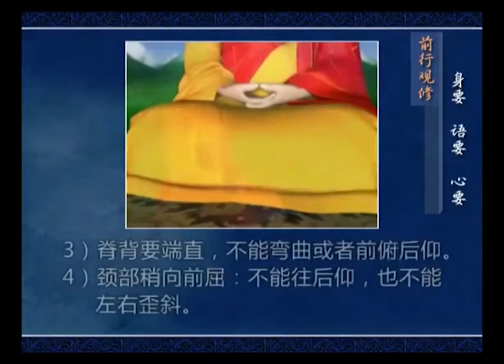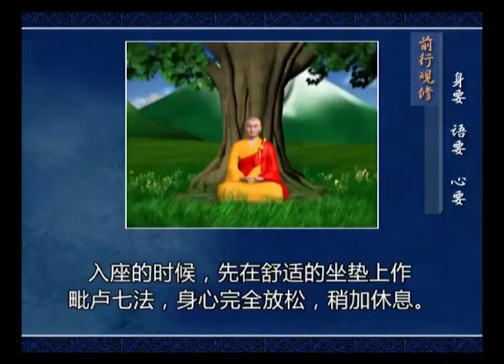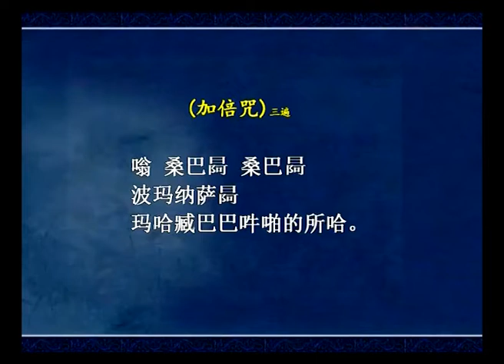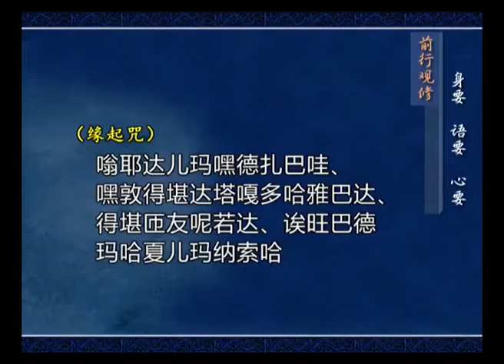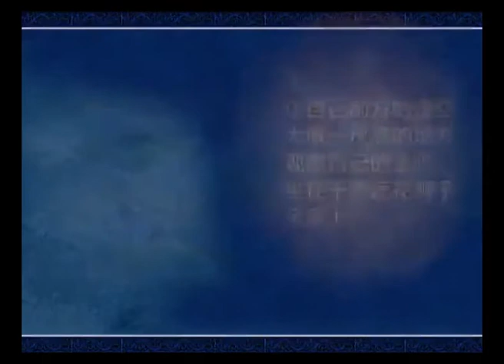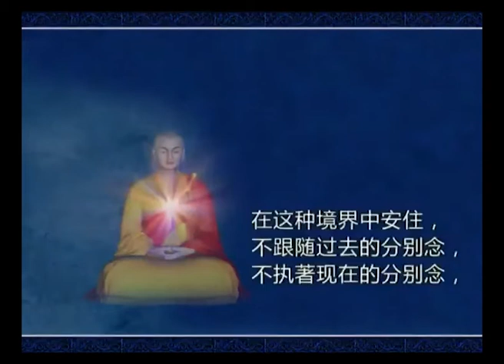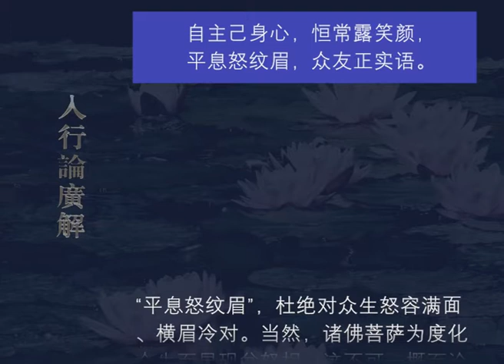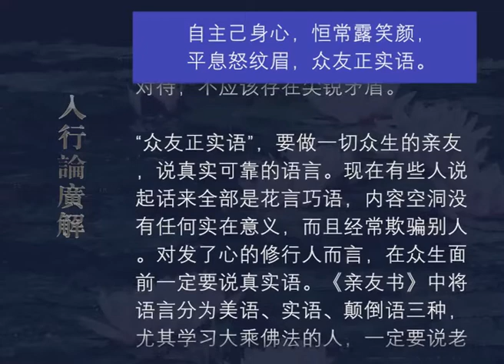入行论广解061 观修